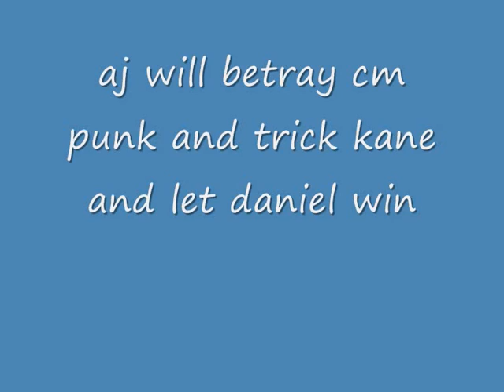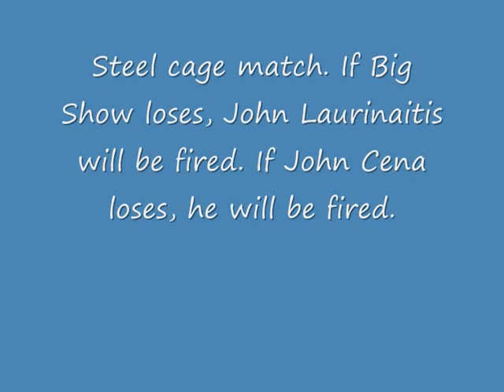WWE No Way Out 2012 Predictions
All WWE logos, likenesses, catchphrases and images are the property of WWE Inc. and may be removed at the request of WWE Inc.